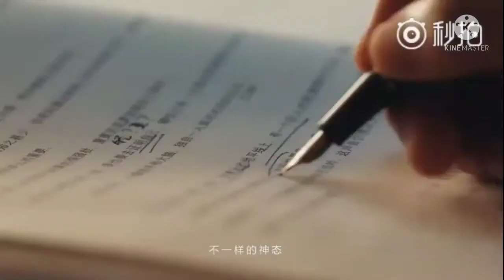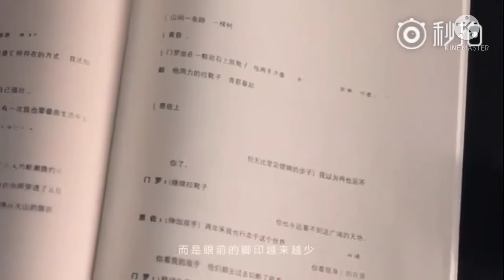陈坤 Chen kun